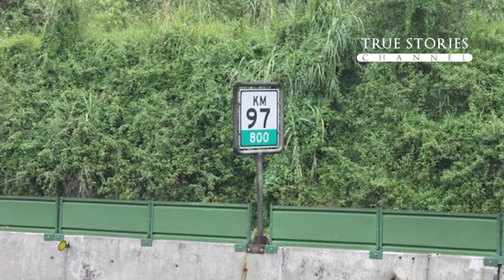Cerita Horor Tol Cipularang KM 97 yang Sering Memakan Korban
Jalan tol Cipularang di sekitar Gunung Hejo, Kecamatan Darangdan, Kabupaten Purwakarta, Jawa Barat tersebut sering dianggap angker tepatnya di ruas tol Cipularang km 97-90 arah Bandung.

Salah satu kecelakaan yang terjadi di tol Cipularang KM 97 adalah kecelakaan yang dialami oleh pedangdut Saipul Jamil.

Kecelakaan yang terjadi pada 2011 lalu itu merenggut nyawa istrinya, Virginia Anggraeni. Sementara itu, Saipul Jamil beserta delapan penumpang lainnya selamat.

Lantas, misteri apa yang terjadi hingga tol Cipularang KM 97 memakan korban?